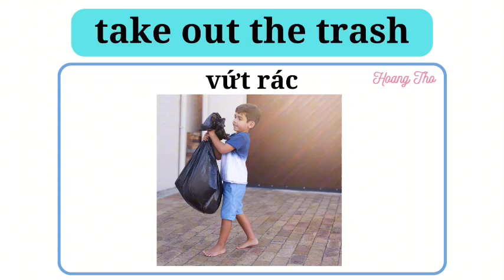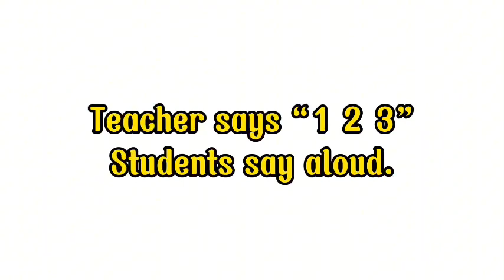LET'S CHANT- CLASS 4D- UNIT 7 - SMART START 4- VERSION 1